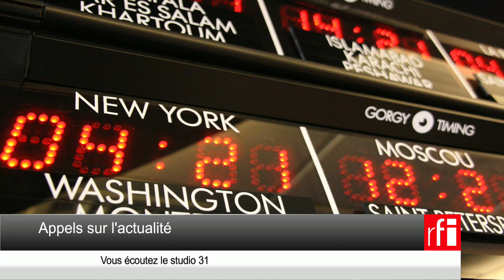RDC : pourquoi tant de démissions du gouvernement ?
En République démocratique du Congo, plusieurs ministres ont démissionné du gouvernement. Le président Joseph Kabila en a pour sa part révoqué quelques-uns. Quelle est la raison de ces démissions? Quelle est la réponse du gouvernement ? Léa-Lisa Westerhoff, correspondante de RFI à Kinshasa, répond à Juan Gomez dans Appels sur l'actualité.